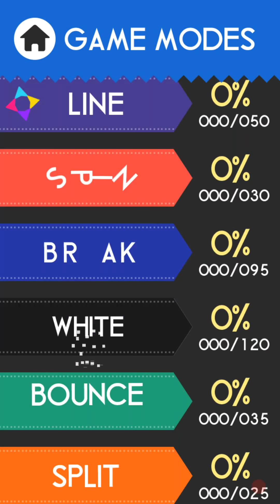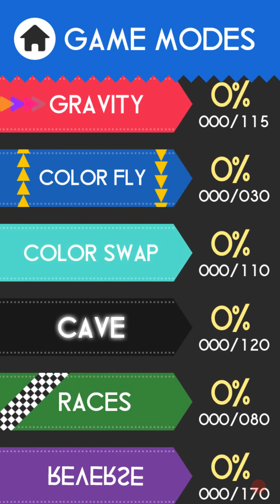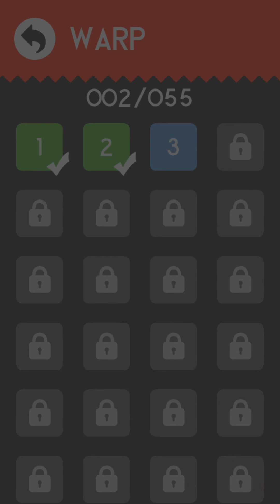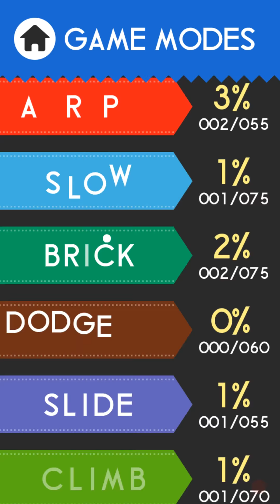Color Switch- So many modes